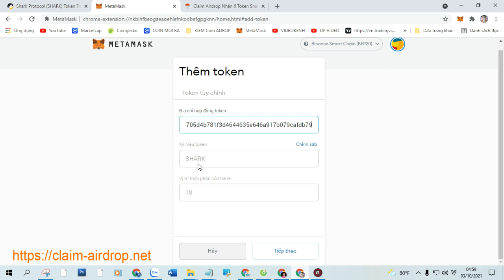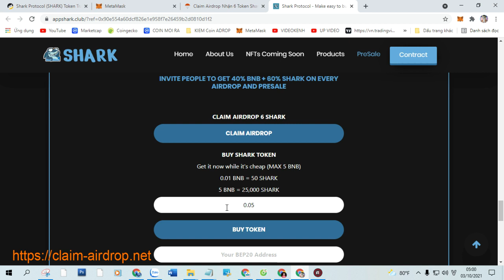Claim Airdrop Nhận 6 Token Shark Protocol (SHARK), Mạng BSC Ví Trustwallet, MetaMask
+ Bước 1: Sao chép Contract :  0xb4705d4b781f3d4644635e646a917b079cafdb79

+ Bước 2: Truy Cập Web Tại Đây Click ( Claim Airdrop ) Nhận Token